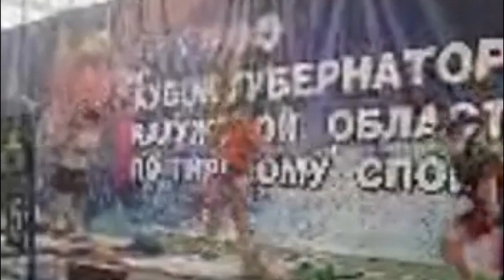Турищев против Гурова - Кубок Губернатора Калужской обл 2017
в/к до 95 кг.
Гуров Владимир 241,5 очков(147+189);
Турищев Дмитрий 240,5 очков(146+189).